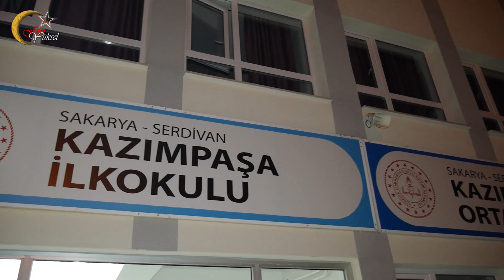Kazımpaşa Okulu Mezuniyet Töreni 02 07 2021